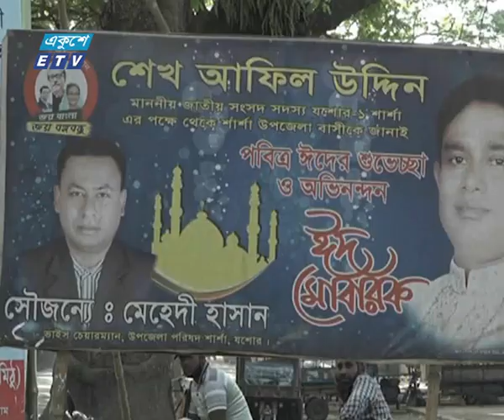যশোরের বিএনপি দুর্গে কেমন অবস্থা আওয়ামী লীগের | ETV News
প্যাকেজের বিষয়: যশোরের বিএনপি দুর্গে কেমন অবস্থা আওয়ামী লীগের
প্রতিবেদক: শিকদার খালিদের সহায়তায় আফসানা নীলার রিপোর্ট।
যশোর- ১ আসনে একসময় বিএনপি-জামায়াতের সাংগঠনিক তৎপরতা চোখে পড়লেও দীর্ঘসময় ধরে আসনটি দখলে রয়েছে আওয়ামী লীগের। দলটির নেতারা মনে করেন, পরপর দু’বার আসনটিতে জয়লাভ করে প্রভাব বেড়েছে আওয়ামী লীগের। তবে সংসদ নির্বাচনে এ আসনে কোনোরকম ছাড় দিতে নারাজ বিএনপি। শিকদার খালিদের সহায়তায় আফসানা নীলার রিপোর্ট।